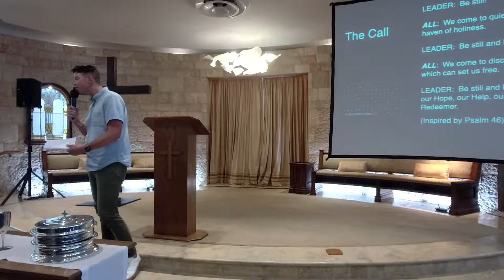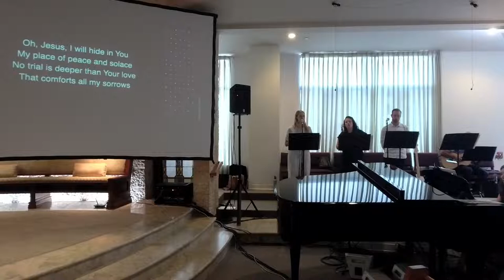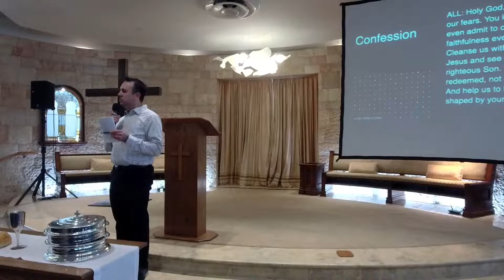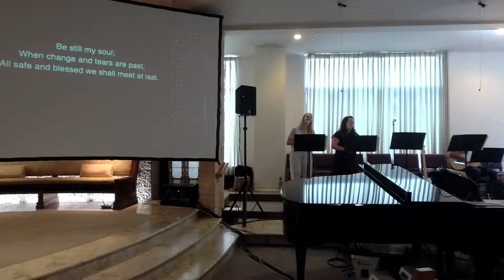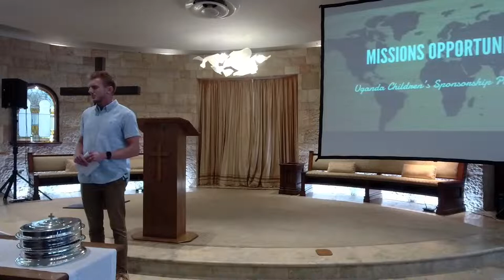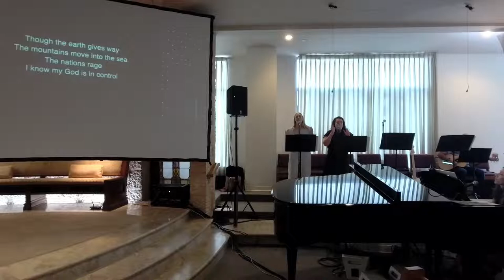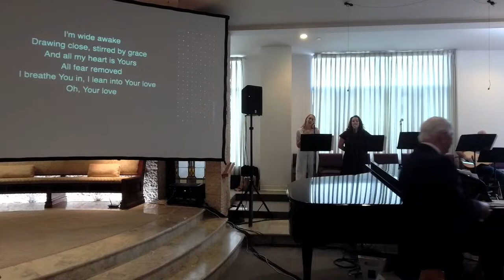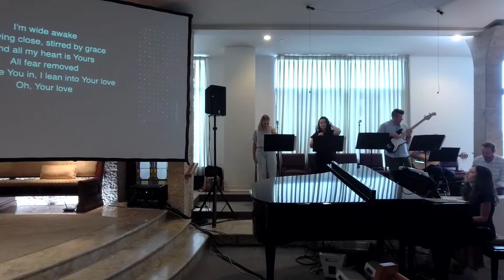Aliso Creek Church Worship | August 21st, 2022